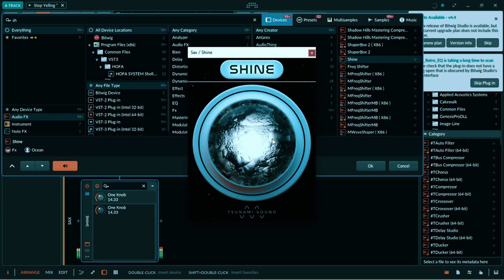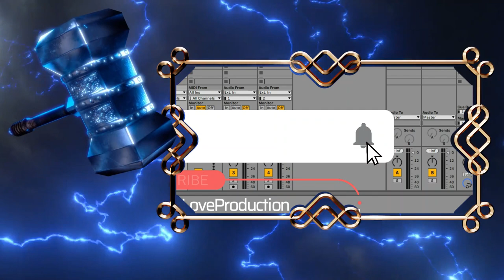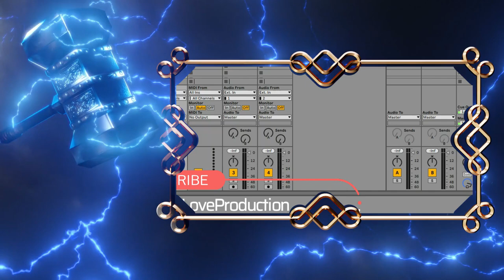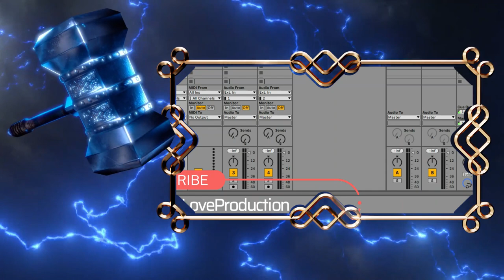Free Bundle - FREE Shine VST/Plugin + Sample Bundle by Ocean